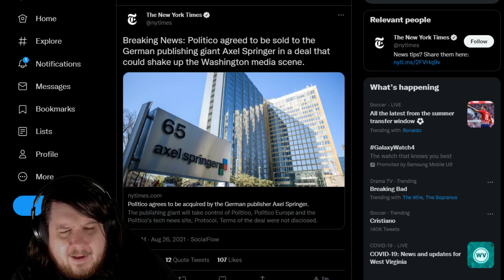Axel Springer Is Purchasing Politico - Conservative Tabloid Publisher Has A New Outlet For Junk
Axel Springer is a German publisher known as a conservatives tabloid that pushes conservative garbage and is accused of having received money from the CIA to speak positively about the United States.

Needless to say Politico isn't about to become better.